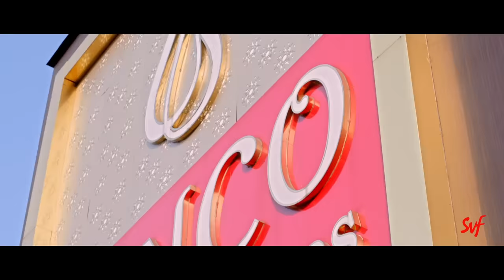এখানে সব ফিক্স আমি করি | Total Dadagiri | Yash | Mimi | Jeet Gannguli | Movie Scene | SVF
Watch the most popular movie scene from the movie ‘Total Dadagiri’